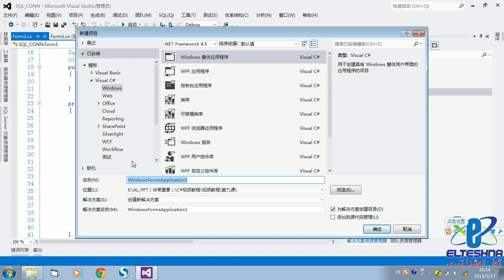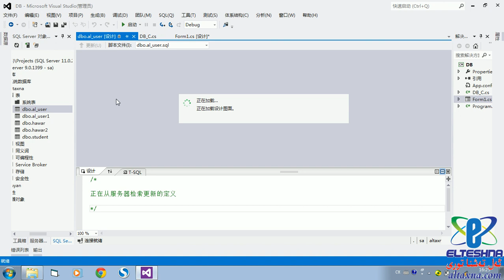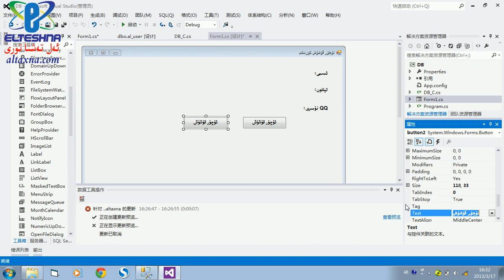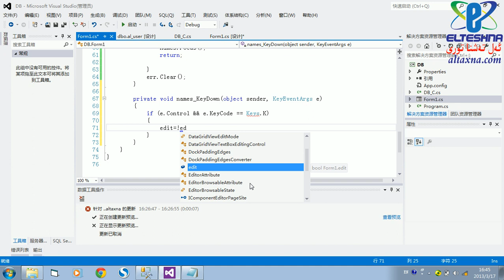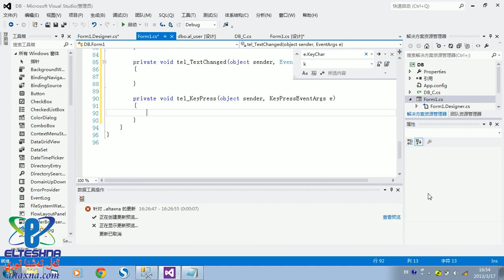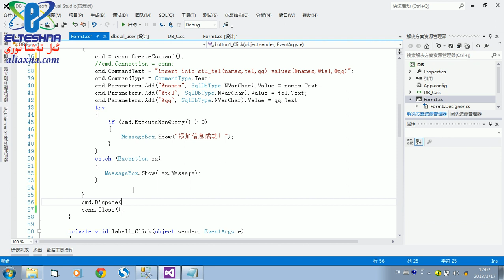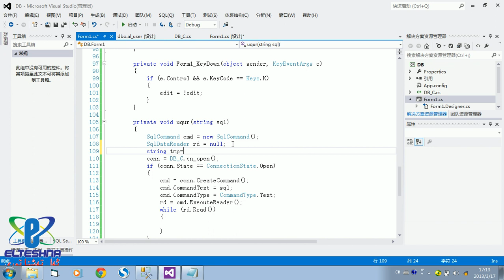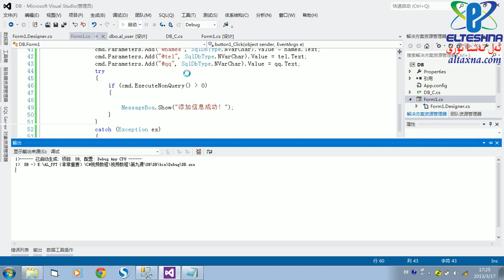16 17 18 دەرس